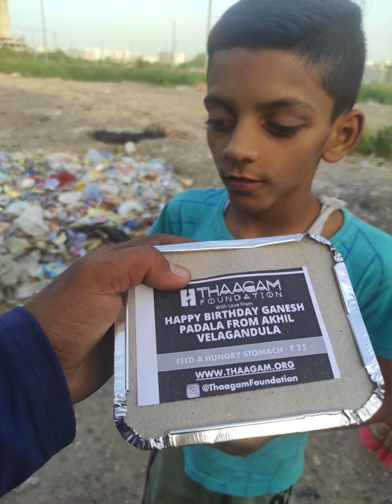Birthday wishes to Ganesh Padala by YouTube follower by feeding food to orphans|| Best Gift by Akhil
Ganesh